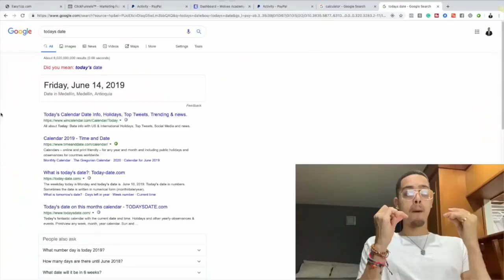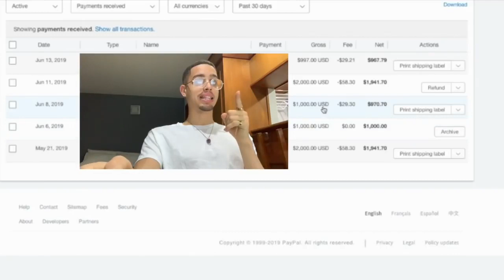Best Way to Make Money Online as a Broke Beginner! NO MONEY REQUIRED!